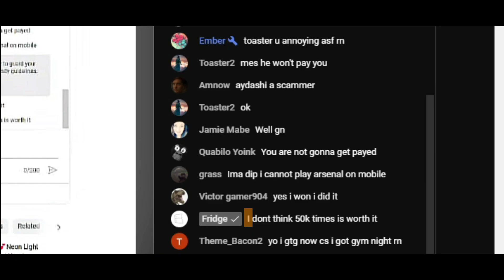He said My Name 50k Times 💀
GO SUB TO HIM @Aydashi

Get Him To 100 Likes I Want To See Part 2